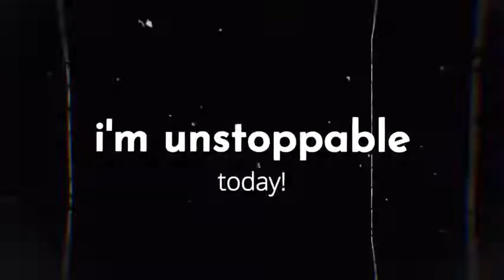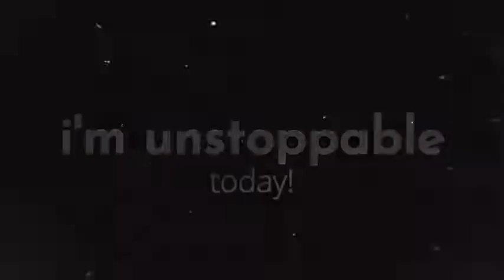Bullying /version-Sakura School Simulator